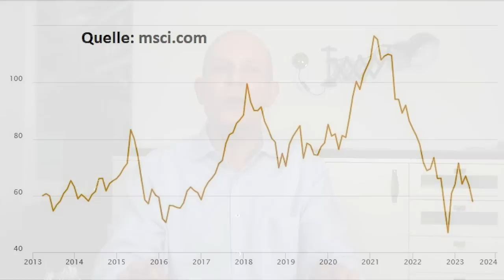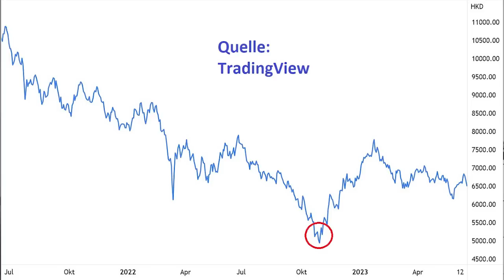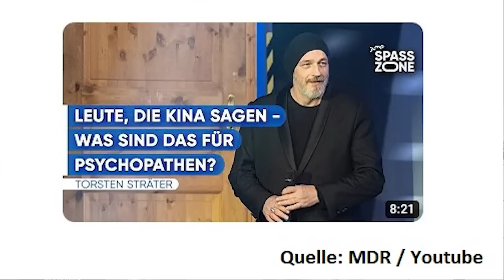Xi Jinping: Führt er China ins Desaster?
Die Freude der Anleger über das Ende der Lockdowns in China ist verblasst, und chinesische Aktien gehen wieder nach unten. Die Investoren befürchten unter anderem, dass Präsident Xi Jingping und die Kommunistische Partei die Unternehmen weiter in ihrer Freiheit beeinträchtigen wollen – und dass dies Chinas Wachstum in den kommenden Jahren abwürgt. Sind diese Sorgen gerechtfertigt? Ein Beitrag von Gerhard Heinrich.

TradingView-Charts in diesem Beitrag:
HSCEI: